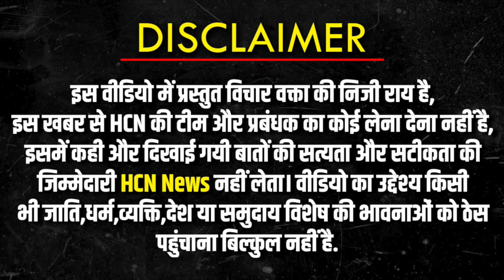Kisan Andolan देखकर लौटे जाट किसानों ने मोदी पर किया तूफ़ानी खुलासा PM Modi | Lok Sabha Election 2024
Kisan Andolan देखकर लौटे जाट किसानों ने मोदी पर किया तूफ़ानी खुलासा PM Modi | Lok Sabha Election 2024 @HCNNewsIndia

kisan andolan public reaction,
kisan andolan punjab news,
kisan andolan punjab today news,
kisan andolan punjab live,
kisan andolan punjabi live,
farmers protest,
farmers protest public reaction,
farmers protest public opinion,
farmers protest india 2024 public reaction ,
farmers protest india 2024 public opinion,
farmers protest latest news,
kisan andolan public review,
kisan andolan par public ka reaction,
kisan andolan public,
kisan andolan delhi public reaction ,
kisan aandolan public reaction,